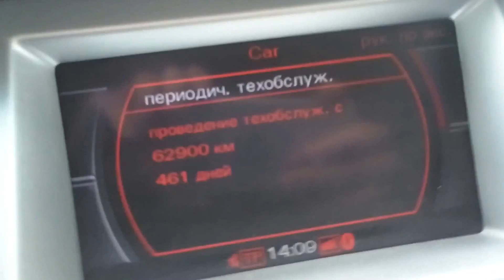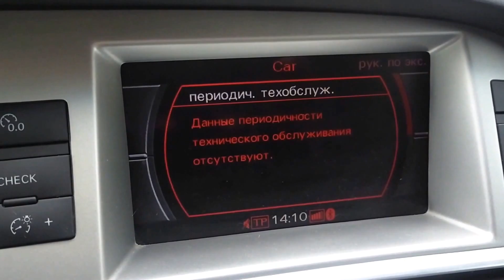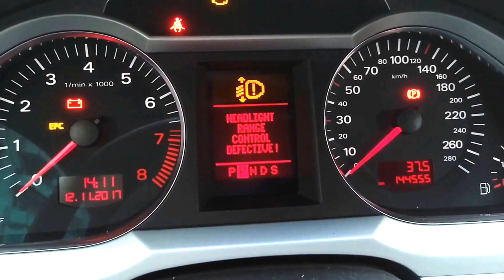Cброс межсервисного интервала AUDI A6 C6 (SRI Reset)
Чтобы сбросить напоминание "Service Due" о замене масла AudiA6, нужно подключиться через диагностический разъем с помощью VAG-COM. Самый простой способ - в VCDS (Вася диагност) раздел SRI Reset, затем выбрать Service Reset, и нажать кнопку Perform SRI.
Способа сбросить межсервисный интервал без подключения через диагностический разъем - НЕТ.
Так же можно сбросить интервал в 17 блоке через адаптацию
17 - Instruments (Панель приборов)
Ссылка на плэйлист Audi A6 самостоятельный ремонт и обслуживание
Тэги